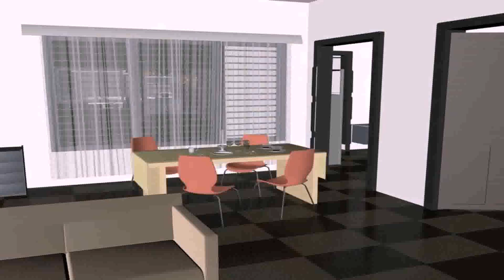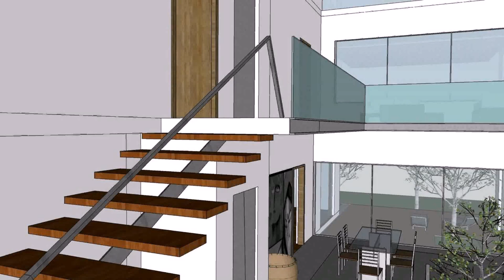House Plans India East Facing - Gif Maker DaddyGif.com (see description)